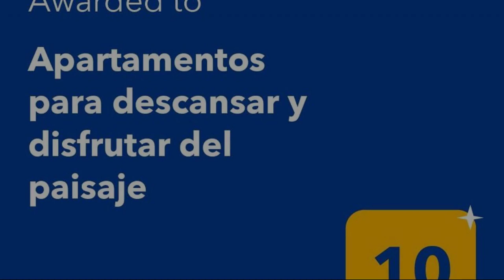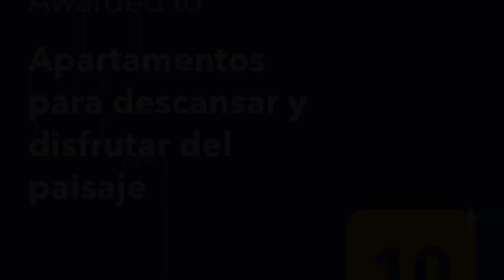Jardín de Primavera Apartamentos, Jardin, Colombia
About Property:
With city views, Jardín de Primavera Apartamentos is located in Jardin and has free WiFi.

All units come with a seating area, a flat-screen TV with satellite channels and a private bathroom with free toiletries and shower. A fridge and microwave are also provided, as well as a coffee machine.

The nearest airport is Olaya Herrera Airport, 126 km from the apartment.
Property Type: Hotel
Address: Carrera 5 #16-31 Jardín, Antioquia, 056050 Jardin, Colombia
Searching For
1. Jardín de Primavera Apartamentos - Jardin - Colombia
2. Jardín de Primavera Apartamentos - Jardin - Colombia Address
3. Jardín de Primavera Apartamentos - Jardin - Colombia Rooms
4. Jardín de Primavera Apartamentos - Jardin - Colombia Amenities
5. Jardín de Primavera Apartamentos - Jardin - Colombia Offers and Deals
Audio Credit:
Track Title: Blank Slate
Artist: VYEN